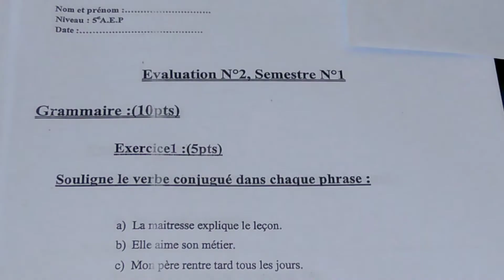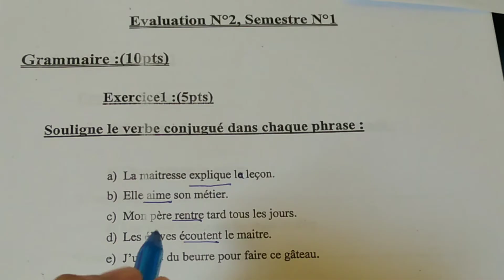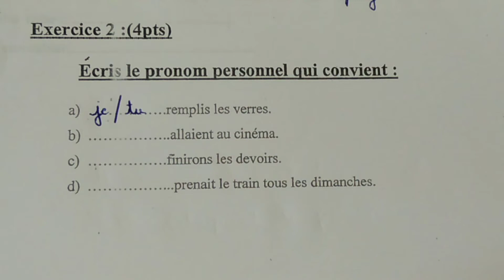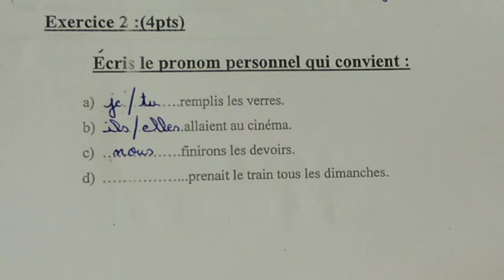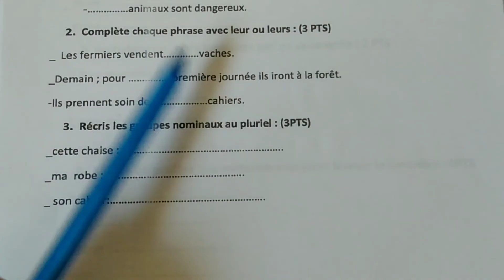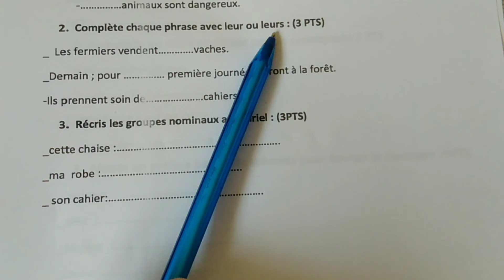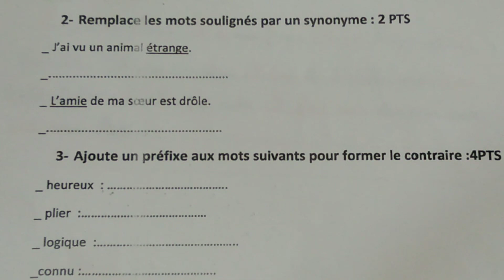évaluation N°2 semestre 1 pour les élèves de 5ème année primaire (CM2)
Grammaire
Conjugaison
Orthographe
Vocabulaire